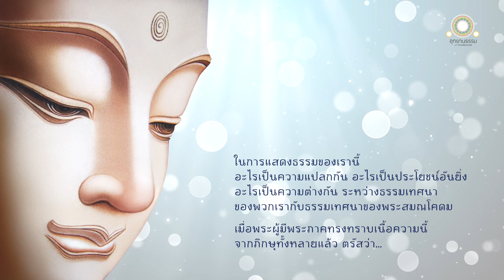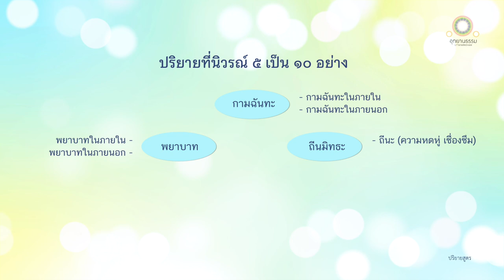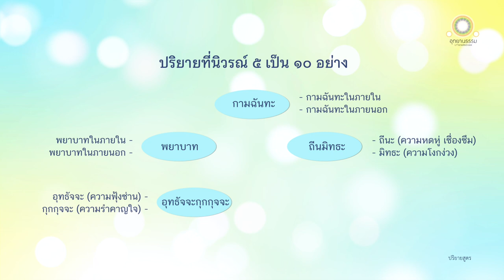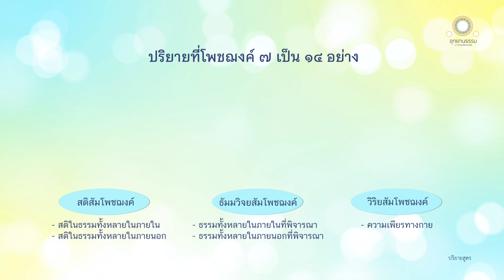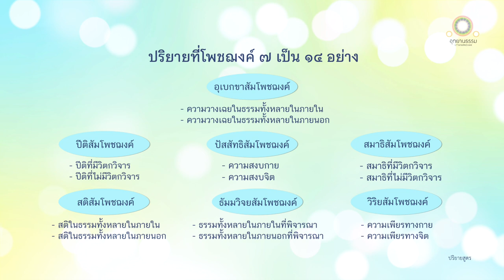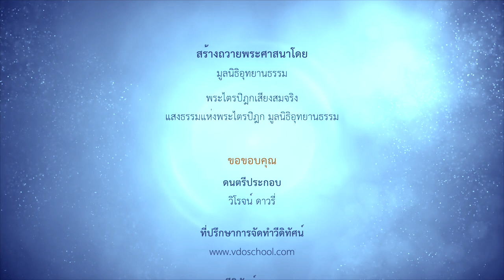ปริยายนิวรณ์ ๕ และโพชฌงค์ ๗ | ปริยายสูตร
ปริยายนิวรณ์ ๕
และโพชฌงค์ ๗

ดูกรภิกษุทั้งหลาย พวกอัญญเดียรถีย์ปริพาชกผู้มีวาทะอย่างนี้ ควรเป็นผู้อันเธอทั้งหลาย พึงถามอย่างนี้ว่า

ดูกรผู้มีอายุทั้งหลาย ก็ปริยายที่นิวรณ์ ๕ อาศัยแล้วเป็น ๑๐ อย่าง ที่โพชฌงค์ ๗ อาศัยแล้วเป็น ๑๔ อย่าง มีอยู่หรือ

พวกอัญญเดียรถีย์ปริพาชกถูกเธอทั้งหลายถามอย่างนี้แล้ว จักแก้ไม่ได้เลย และจักถึงความอึดอัดอย่างยิ่ง

เพราะเป็นปัญหาที่ถามในฐานะมิใช่วิสัย

ดูกรภิกษุทั้งหลาย เรายังไม่แลเห็นบุคคลในโลก พร้อมทั้งเทวโลก มารโลก พรหมโลก ในหมู่สัตว์ พร้อมทั้งสมณพราหมณ์ เทวดา และมนุษย์ ที่จะยังจิตให้ยินดีด้วยการแก้ปัญหาเหล่านี้ เว้นเสียจากตถาคต สาวกของตถาคต หรือผู้ที่ฟังจากตถาคต หรือจากสาวกของตถาคตนั้น

ดูกรภิกษุทั้งหลาย ก็ปริยายที่นิวรณ์ ๕ อาศัยแล้วเป็น ๑๐ อย่าง เป็นไฉน

แม้กามฉันทะในภายในก็เป็นนิวรณ์
แม้กามฉันทะในภายนอกก็เป็นนิวรณ์

คำว่า กามฉันทนิวรณ์ ดังนี้ ย่อมมาสู่อุเทศ โดยปริยายนี้ กามฉันทนิวรณ์นั้น ก็เป็น ๒ อย่าง

แม้พยาบาทในภายในก็เป็นนิวรณ์
แม้พยาบาทในภายนอกก็เป็นนิวรณ์

คำว่า พยาบาทนิวรณ์ ดังนี้ ย่อมมาสู่อุเทศ โดยปริยายนี้ พยาบาทนิวรณ์นั้น ก็เป็น ๒ อย่าง

แม้ถีนะก็เป็นนิวรณ์
แม้มิทธะก็เป็นนิวรณ์

คำว่า ถีนมิทธนิวรณ์ ดังนี้ ย่อมมาสู่อุเทศ โดยปริยายนี้ ถีนมิทธนิวรณ์นั้น ก็เป็น ๒ อย่าง

แม้อุทธัจจะก็เป็นนิวรณ์
แม้กุกกุจจะก็เป็นนิวรณ์

คำว่า อุทธัจจกุกกุจจนิวรณ์ ดังนี้ ย่อมมาสู่อุเทศ โดยปริยายนี้ อุทธัจจกุกกุจจนิวรณ์นั้น ก็เป็น ๒ อย่าง

แม้วิจิกิจฉาในธรรมทั้งหลายภายในก็เป็นนิวรณ์
แม้วิจิกิจฉาในธรรมทั้งหลายในภายนอกก็เป็นนิวรณ์

คำว่า วิจิกิจฉานิวรณ์ ดังนี้ ย่อมมาสู่อุเทศ โดยปริยายนี้ วิจิกิจฉานิวรณ์นั้น ก็เป็น ๒ อย่าง

ดูกรภิกษุทั้งหลาย ปริยายนี้แล ที่นิวรณ์ ๕ อาศัยแล้วเป็น ๑๐ อย่างนี้

ดูกรภิกษุทั้งหลาย ก็ปริยายที่โพชฌงค์ ๗ อาศัยแล้วเป็น ๑๔ อย่าง เป็นไฉน

แม้สติในธรรมทั้งหลายในภายในก็เป็นสติสัมโพชฌงค์
แม้สติในธรรมทั้งหลายในภายนอกก็เป็นสติสัมโพชฌงค์

คำว่า สติสัมโพชฌงค์ ดังนี้ ย่อมมาสู่อุเทศ โดยปริยายนี้ สติสัมโพชฌงค์ก็เป็น ๒ อย่าง

แม้ธรรมทั้งหลายในภายในที่บุคคลเลือกเฟ้นตรวจตรา ถึงความพินิจพิจารณาด้วยปัญญา ก็เป็นธัมมวิจยสัมโพชฌงค์
แม้ธรรมทั้งหลายในภายนอกที่บุคคลเลือกเฟ้นตรวจตรา ถึงความพินิจพิจารณาด้วยปัญญา ก็เป็นธัมมวิจยสัมโพชฌงค์

คำว่า ธัมมวิจยสัมโพชฌงค์ดังนี้ ย่อมมาสู่อุเทศ โดยปริยายนี้ ธัมมวิจยสัมโพชฌงค์ก็เป็น ๒ อย่าง

แม้ความเพียรทางกายก็เป็นวิริยสัมโพชฌงค์
แม้ความเพียรทางจิตก็เป็นวิริยสัมโพชฌงค์

คำว่า วิริยสัมโพชฌงค์ ดังนี้ ย่อมมาสู่อุเทศ โดยปริยายนี้ วิริยสัมโพชฌงค์ก็เป็น ๒ อย่าง

แม้ปีติที่มีวิตกวิจารก็เป็นปีติสัมโพชฌงค์
แม้ปีติที่ไม่มีวิตกวิจารก็เป็นปีติสัมโพชฌงค์

คำว่า ปีติสัมโพชฌงค์ ดังนี้ ย่อมมาสู่อุเทศ โดยปริยายนี้ ปีติสัมโพชฌงค์ ก็เป็น ๒ อย่าง

แม้ความสงบกายก็เป็นปัสสัทธิสัมโพชฌงค์
แม้ความสงบจิตก็เป็นปัสสัทธิสัมโพชฌงค์

คำว่า ปัสสัทธิสัมโพชฌงค์ ดังนี้ ย่อมมาสู่อุเทศ โดยปริยายนี้ ปัสสัทธิสัมโพชฌงค์ ก็เป็น ๒ อย่าง

แม้สมาธิที่มีวิตกวิจารก็เป็นสมาธิสัมโพชฌงค์
แม้สมาธิที่ไม่มีวิตกวิจาร ก็เป็นสมาธิสัมโพชฌงค์

คำว่า สมาธิสัมโพชฌงค์ ดังนี้ ย่อมมาสู่อุเทศ โดยปริยายนี้ สมาธิสัมโพชฌงค์ก็เป็น ๒ อย่า

แม้ความวางเฉยในธรรมทั้งหลายในภายใน ก็เป็นอุเบกขาสัมโพชฌงค์
แม้ความวางเฉยในธรรมทั้งหลายในภายนอก ก็เป็นอุเบกขาสัมโพชฌงค์

คำว่าอุเบกขาสัมโพชฌงค์ ดังนี้ ย่อมมาสู่อุเทศ โดยปริยายนี้ อุเบกขาสัมโพชฌงค์ ก็เป็น ๒ อย่าง

ดูกรภิกษุทั้งหลาย ปริยายนี้แล ที่โพชฌงค์ ๗ อาศัยแล้วเป็น ๑๔ อย่าง